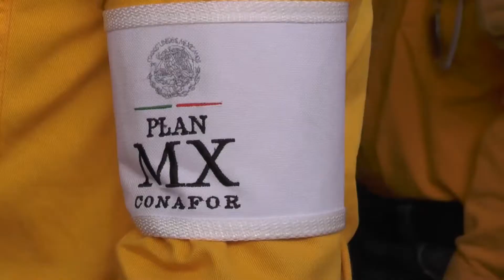Inicia la Campaña de Prevención, Control y Combate de Incendios Forestales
Zacatecas, Zacatecas. – Alejandro Tello, gobernador de Zacatecas, fue el encargado de dar el banderazo de inicio de la campaña de prevención, control y combate de incendios forestales en el estado, la cual busca disminuir el número de hectáreas consumidas por los siniestros.

El titular del ejecutivo, recordó que en el 2016 se incrementó la cifra de área dañada, en ese año se registraron 6 mil 108 hectáreas más que en el 2015, de ahí que la tarea de prevención debe de ser por igual entre el gobierno y la sociedad en general.